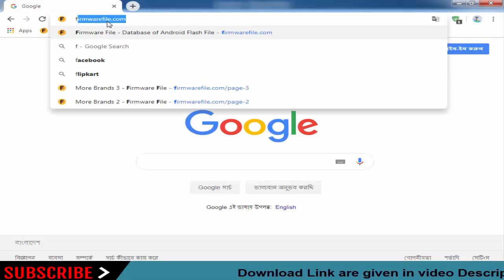Download Peace Stock Firmware For All Models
On this Channel we have shared the Peace Stock Rom (Original firmware) for all Peace Smartphone and Tablets.